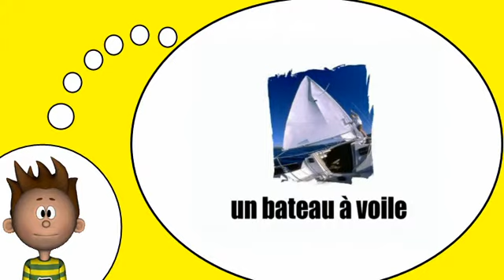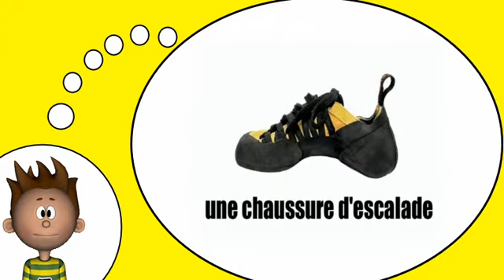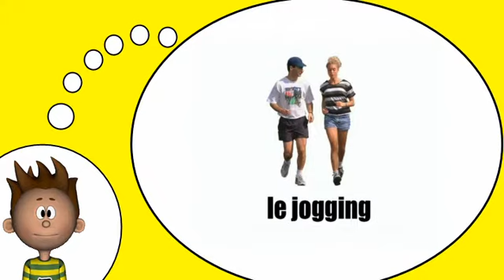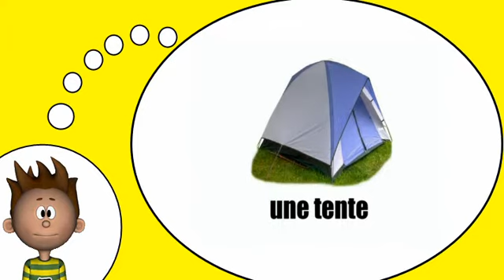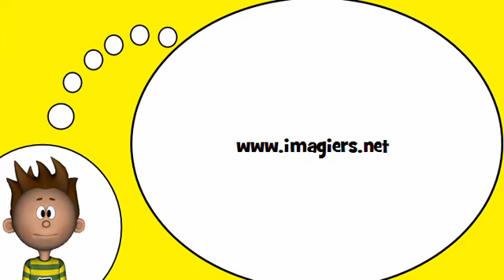Ich spreche Französisch = Die Sport # 1